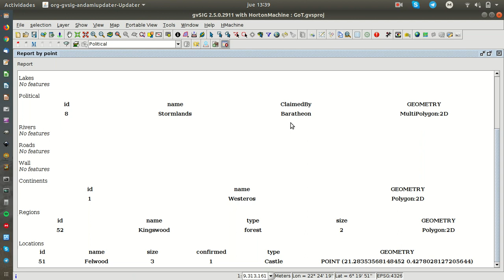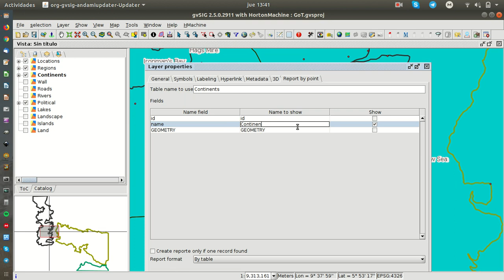Report by Point in gvSIG Desktop 2.5